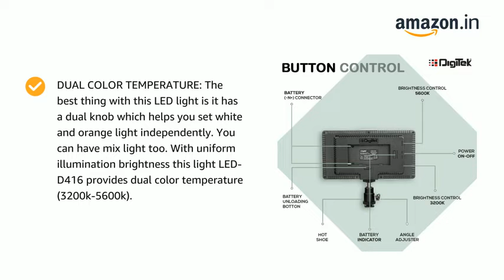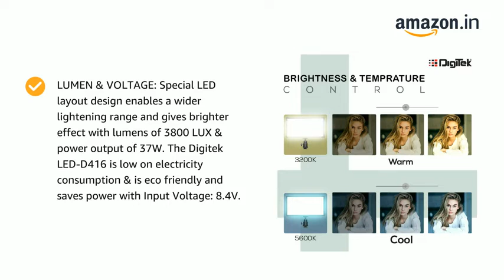DIGITEK LED D416 Professional Video Light NP750 Liion Battery with Micro USB Charging Dimmable 320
Professional video light: In this photography and videography age, every photographer is looking to produce professional looking photos and video and for which you need professional gear too. Digitek photo/video light LED D 416 with a unique design & feature provides. POWER EFFICIENT AND LONG LASTING: This highly efficient video light comes with NP 750 LI-ON battery with long lasting power supply.
DUAL COLOR TEMPERATURE: The best thing with this LED light is it has a dual knob which helps you set white and orange light independently. You can have mix light too. With uniform illumination brightness this light LED-D416 provides dual color temperature (3200k-5600k).
USER FRIENDLY STRUCTURE: This LED video light comes with hot shoe swivel mount allows you to easily mount the LED lights to the top of most cameras for style shots, easy to access battery connector and battery indicator.
LUMEN & VOLTAGE: Special LED layout design enables a wider lightening range and gives brighter effect with lumens of 3800 LUX & power output of 37W. The Digitek LED-D416 is low on electricity consumption & is eco friendly and saves power with Input Voltage: 8.4V.
INDOOR SHOOT: Shooting indoors typically means there’s less light than outdoors, but with this LED light, be it portrait photography, real estate photography, or product photography, shoot whatever you want. COMPACT AND LIGHT WEIGHT: It is not only small in size & light weight but also easy to carry. And it’s High-End LED Display to give much better experience while shooting Outdoor.